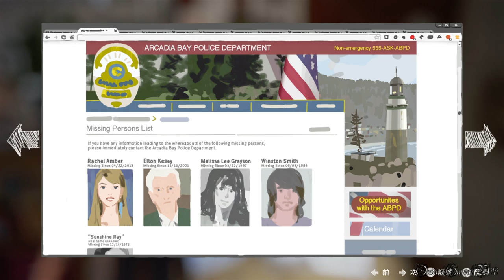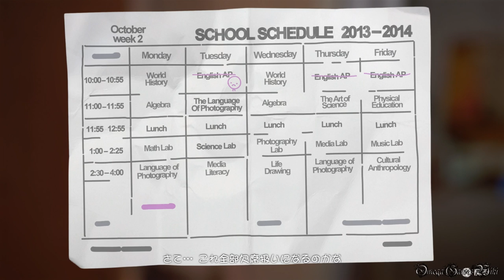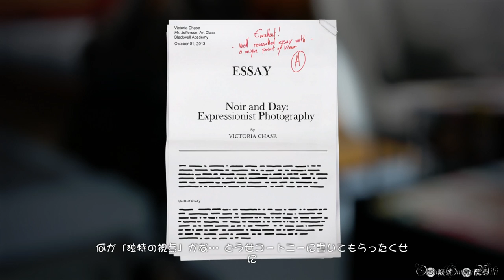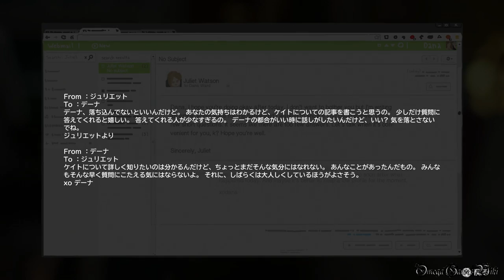【PS4】LIFE IS STRANGE - #11 Episode 3 カオス理論①（女子寮、寮）/Chaos Theory①（100% Collectibles Bad Choice）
Part 11：
Episode 3 カオス理論①/Chaos Theory①
エリア： 女子寮、寮、キャンパス - 夜

収集品/オプション写真（EPISODE 3 全10枚）：
1) ビクトリアの部屋のアクションフィギュア（ゴミ箱を調べる必要がある）7:53
2) リス（時間を巻き戻す必要ある） 11:23

- ゲームタイトル： LIFE IS STRANGE（ライフ イズ ストレンジ）（PS4）
- 発売日： 2016年3月2日 (日本語版)
- 価格： PS4ダウンロード版・4400円
- ジャンル： アドベンチャーゲーム
- ESRB： Cero D
- 開発： DONTNOD Entertainment
- 販売： スクウェア・エニックス